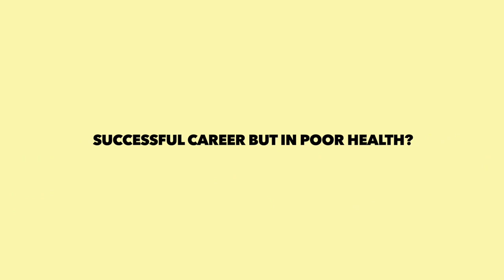LIFE'S CHALLENGES THAT CAN BE MANAGED BY UNDERSTANDING BUDDHISM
- Troubled relationship?
- Countless obstacles in career path?
- Experiencing depression despite wealthy lifestyle?
- Unsatisfactory academic results despite hard work?
- Gambling addiction brought about sufferings to family?
- Failed pregnancy after many years of marriage?
- Successful career but in poor health?

Effectively solve common issues relating to health, relationship and career using the 3 Dharma Gems: Perform Recitations, Perform Life Liberations and Make Great Vows.

Note: All books and information are free of charge.

Ajaran Buddha - Solusi untuk Kekhawatiran Kehidupan Sehari-hari Anda:
- Hubungan Bermasalah
- Banyak Hambatan di karir
- Depresi walaupun hidup mewah
- Tidak hamil meskipun telah menikah lama
- Karir yang sukses tapi kesehatan memburuk
- Hasil Ujian tidak memuaskan meskipun kerja keras
- Kecanduan Judi yang membawa penderitaan bagi keluarga

Efektif menyembuhkan Penyakit (seperti kanker), Hubungan, Karir dan Masalah Studi dengan Tiga Pusaka Dharma: Membaca Paritta, Berikrar dan Pelepasan Makhluk Hidup.

*Anda dapat mengunjungi pusat Xin Ling Fa Men di berbagai lokasi, semua bahan tersedia secara gratis.